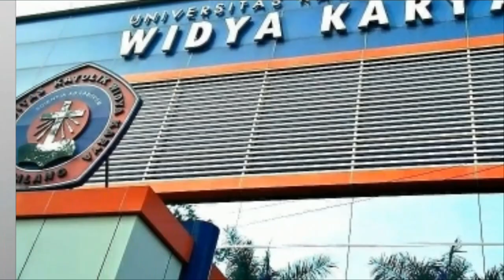Kata Mahasiswa Fakultas Hukum Universitas Katolik Widya Karya Malang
Halo Adik-adik Yang Telah Lulus SMA Tahun ini, Masih Bingung Menentukan Pilihannya Mau Kuliah Di Mana? Mau Ambil Fakultas & Jurusan Apa?

Tentukan Pilihanmu Sekarang Untuk Kuliah Di Universitas Katolik Widya Karya Malang, Pilih Fakultas Hukum Jurusan Ilmu Hukum.

Buruan Segera Daftar Ya
Ini Link Pendaftarannya: